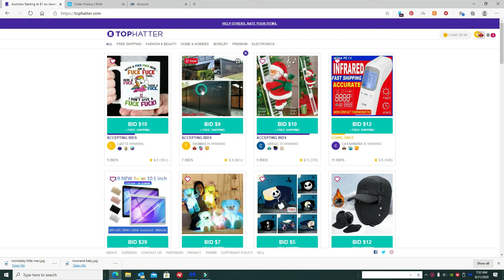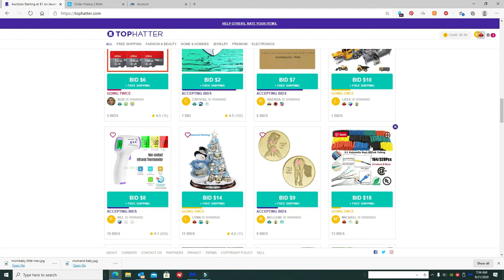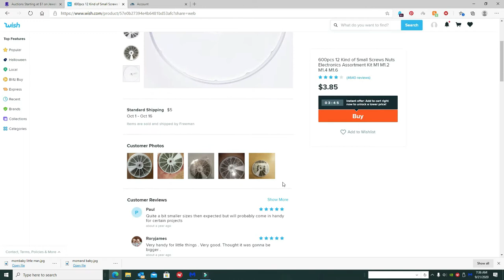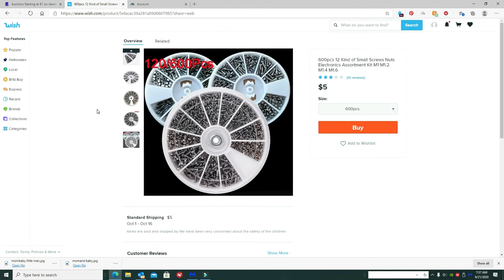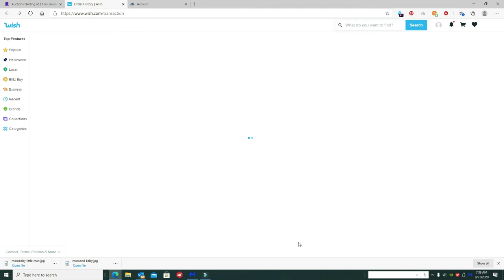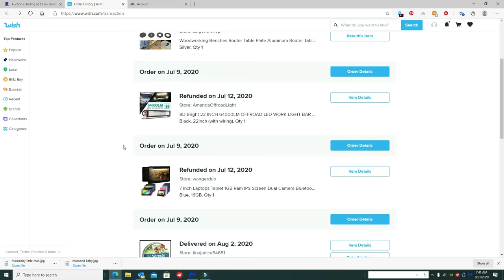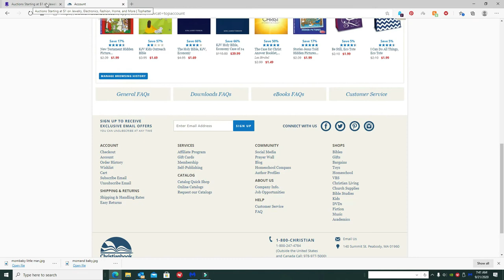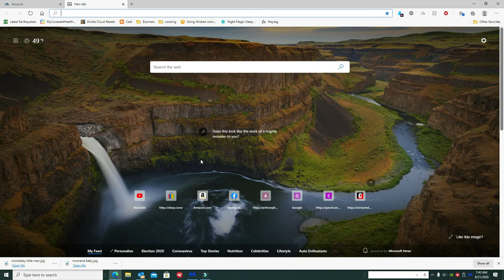Buyer Beware These Sites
A look at the new websites like Wish and TopHatter as well as Ebay and Amazon. Amazon seems to have either lost their low cost agreement with many companies or Price gauging. The products are often under paid.